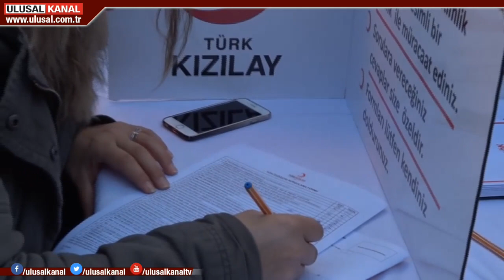Öykü'ler için siz de donör olun